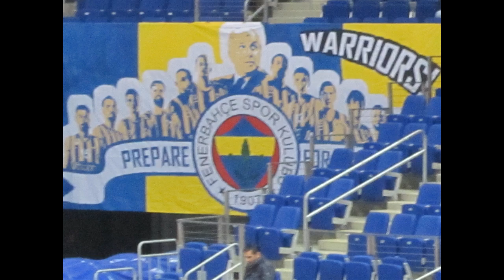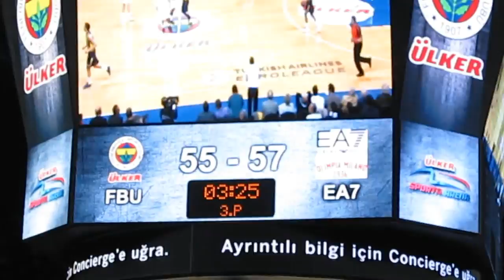Fenerbahçe Ülker 98-77 EA7 Milan / İkinci devre salondan görünümler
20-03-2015 / cuma - friday - viernes / 20:00
Fenerbahçe Ülker 98-77 EA7 Milan